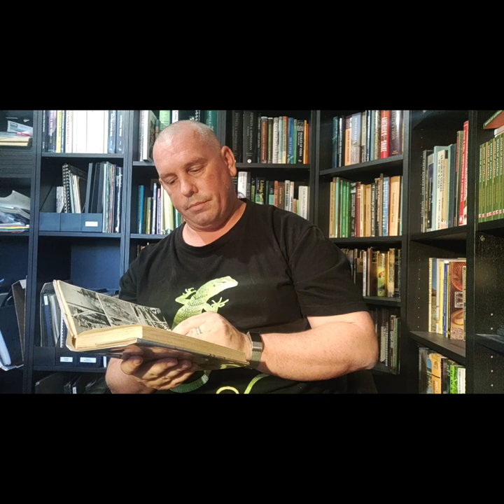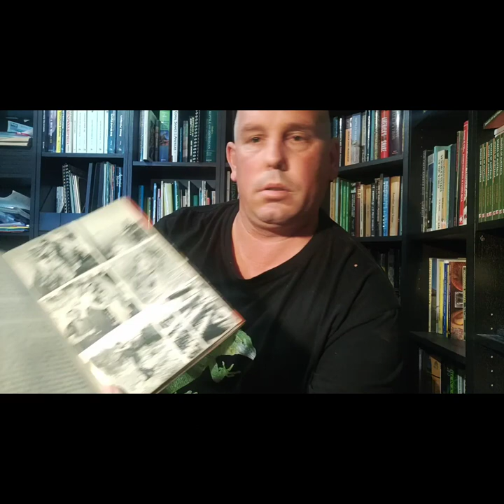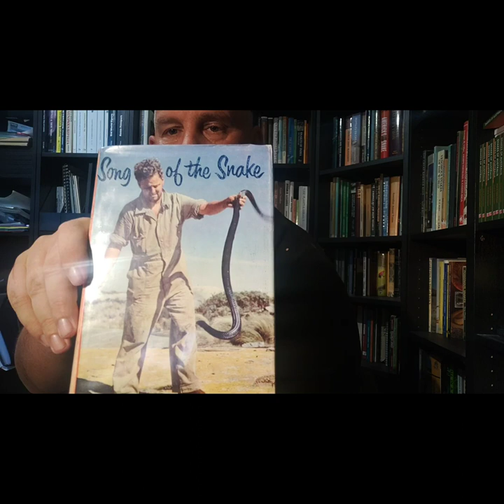Scott Eipper joins us to read from "song of the snake" by Eric Worrell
Scott reads a chapter from one of his favourite herpetological narratives. Scott and his wife run nature4you and have published several books on Australian herpetology and herpetoculture. Their website is